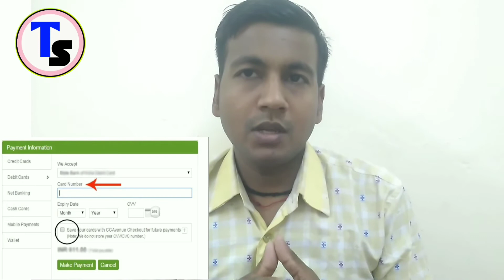Mobile se online shopping kaise kare | how to shop online in india in hindi |5 important jankari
Dosto Aaj ki is Video Me Maine Apko Bataya online shopping ke sawdhan ko lekar 5 important jankari  Ke Bare Me Bataya- Apko Ye Video Bahut Pasand Aayegi... Thanks you so Much...

Solved Quiry...